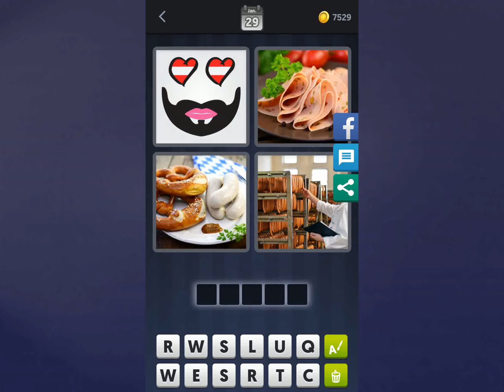4 Bilder 1 Wort-Tägliches Rätsel Lösung [29.01.2017]